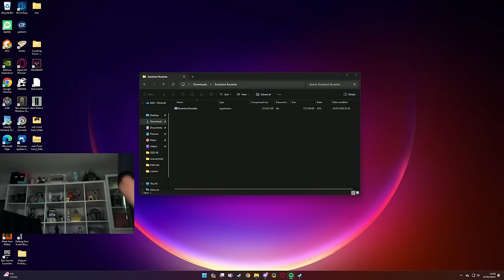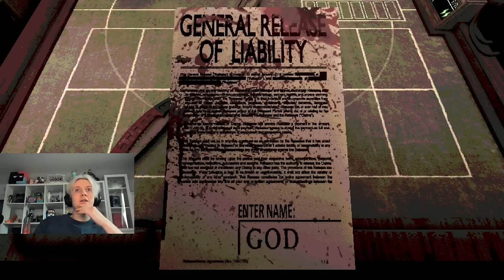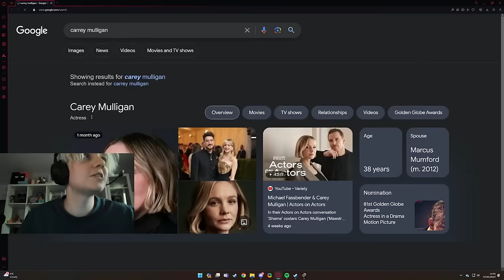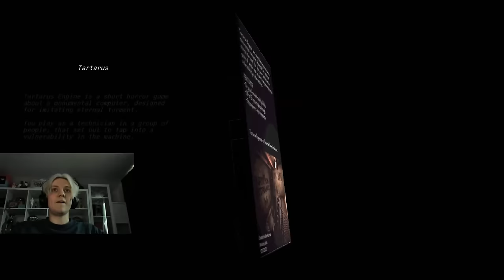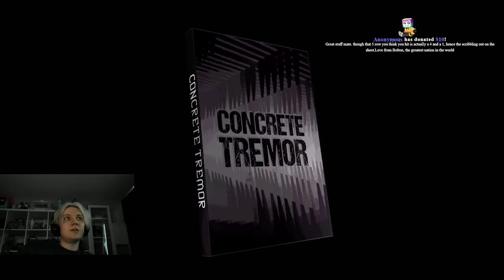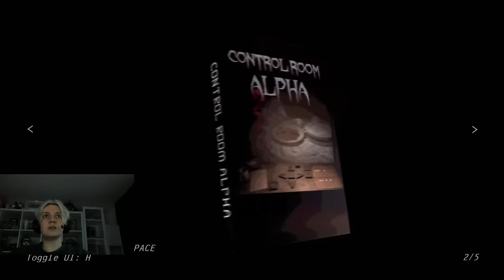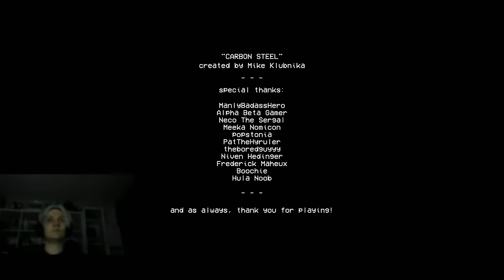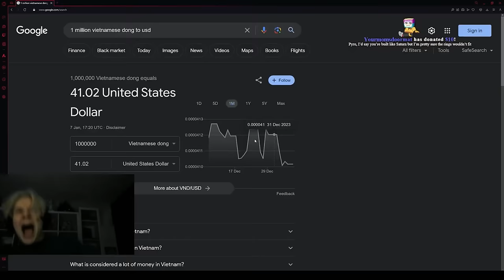Buckshot Roulette Is "Hard"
CHAPTERS
0:00 Intro
13:13 Gaming Time